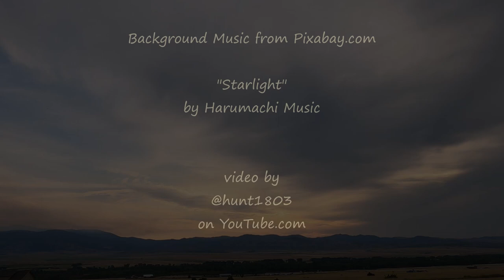Predawn Sky - Boulder Valley, MT - August 3, 2023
The sky developed a bit of color this morning just before the sun appeared.

"Starlight"
by Harumachi Music